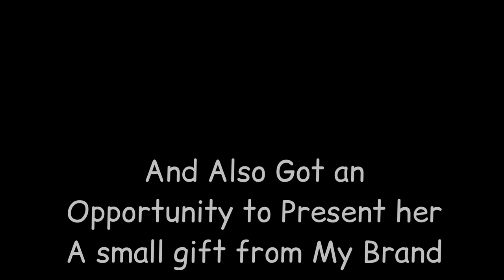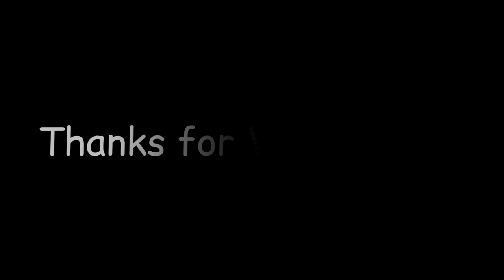A pleasure Meet with Munni Aka Harshali Malhotra ||Bajrangi Bhaijaan || Birthday Event